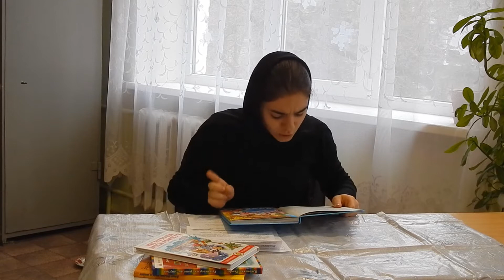Новочеркасск еврейская культура Сказ про котенка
150 культур Дона